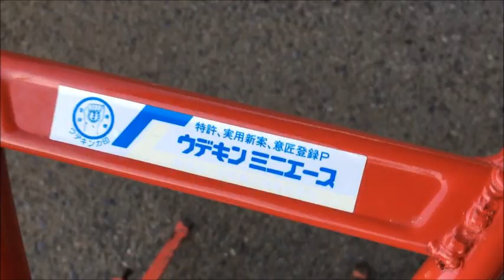ゼノア 水田除草機 ウデキンミニエース TG-E 使ってみました